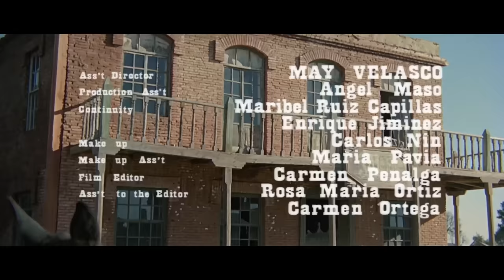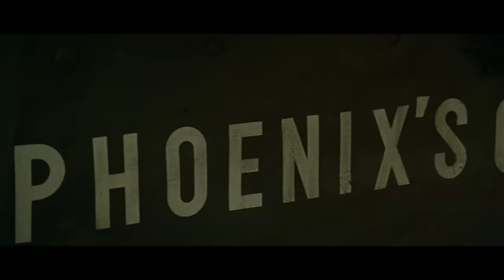Uno, dos, tres... dispara otra vez | Anthony Steffen | Película de vaqueros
Uno, dos, tres... dispara otra vez - Tequila y Bobo asaltan la pequeña ciudad de Chedron con la intención de robar el banco local cuyo propietario, De Koven, está tratando de congelar a todos los rancheros de la zona por el simple expediente de ejecutar las hipotecas que su banco tiene sobre sus tierras.

Uno, dos, tres... dispara otra vez (1973)
Director: Tulio Demicheli
Guionistas: Miguel Iglesias, Enrique Josa, Nino Stresa
Protagonistas: Anthony Steffen, Eduardo Fajardo, Roberto Camardiel
Género: Comedia, Western
País: Italia, España
Idioma: Español
Fecha de estreno: 25 de mayo de 1973 (Italia)
Lugar de rodaje: Estudios Madrid 70, Daganzo, Madrid, España

Sinopsis:
Shosena, un astuto ladrón de bancos, se asocia con "Jaguar" para dar un gran golpe. Piensan que el pueblo donde está el banco es propiedad del muelle Koven, un hombre que tiene en contra a todos los granjeros del lugar. Su único hijo, George, está enamorado de la hija de Rush, su más acérrimo enemigo. Y... casualmente, Shosena y "Jaguar", para justificar su estancia en el pueblo, se ponen a trabajar para él.

También conocido como (AKA):
(título original) Uno, dos, tres... dispara otra vez
Grecia Τεκίλλα(Título del vídeo)
¡Grecia Τεκίλλα, το πρώτο πιστόλι του Ουέστ!
Italia Tequila
Italia Tequila!
Portugal Tequila
España Uno, dos, tres... dispara otra vez
Suecia Förbannade prärieråttor - häng dom
Suecia Tequila - mannen med den snabba revolvern(Video Title)
Estados Unidos Tequila
Estados Unidos Fuzzy the Hero
¡Alemania Occidental Fuzzy, halt die Ohren steif!

¡APÓYANOS!